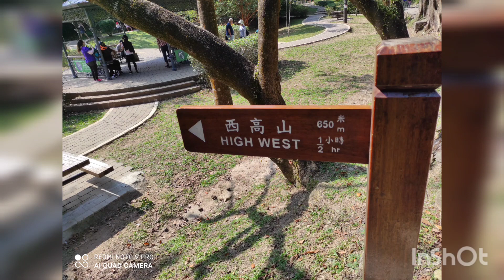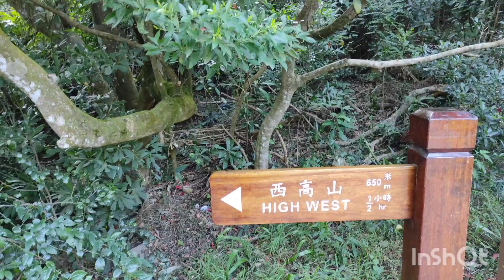High West 650M 1/2hr I Hongkong I Wrong Time Hiking I Nov. 03, 2021